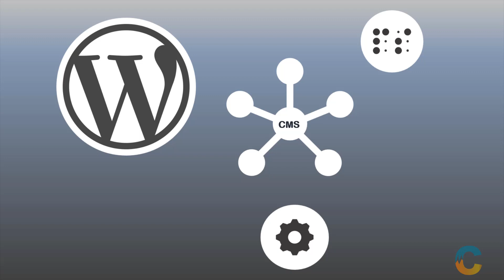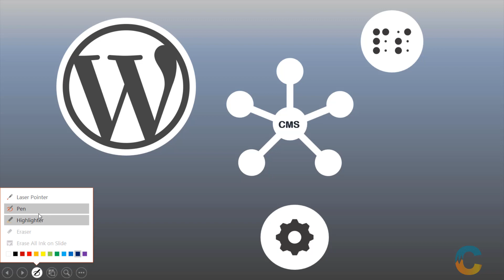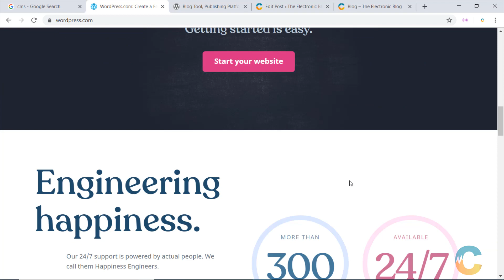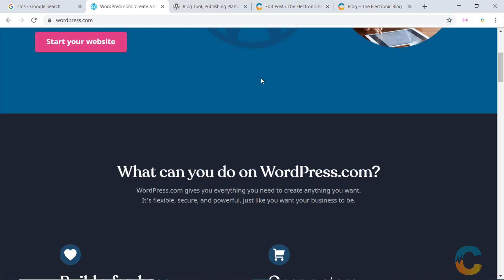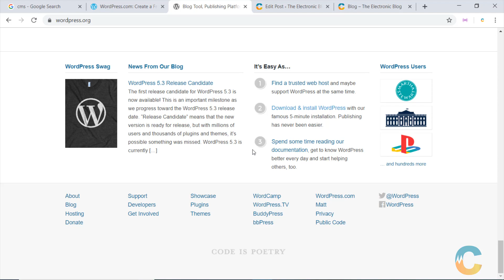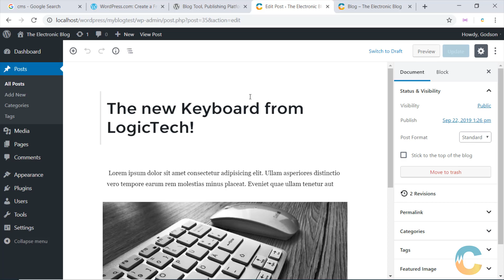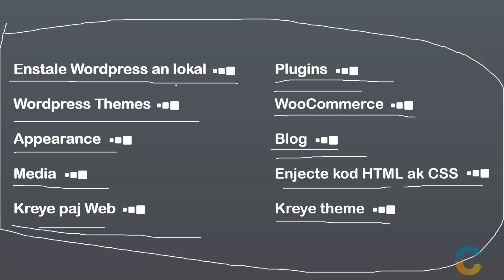Video 1 - Entrodiksyon sou Wordpress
**Nan video sa nou pral aprann kisa ki Wordpress ak enpotans li